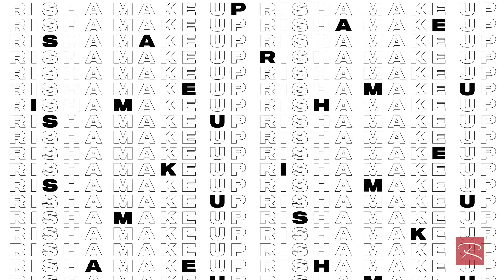КАК НАНОСИТЬ ТЕНИ? | ПОДРОБНЫЙ УРОК И РАЗБОР ОШИБОК❗️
Привет, любимые!❤️

В этом видео вы узнаете, как с помощью теней сделать базовый макияж глаз. Вас ждет подробный урок и профессиональные секреты стойкости, яркости цвета и нюансы в нанесении в зависимости от анатомических особенностей строения и формы глаз.

Тайм-коды для удобной навигации:

00:01:44 Кремовые и сухие тени. Чем отличаются и как их комбинировать в макияже?
00:02:30 Почему при нанесении тени выглядят тускло и полупрозрачно? Как это исправить?
00:04:20 Как выбрать подходящие кремовые тени? Матовые или сияющие?
00:06:10 Пошаговый урок. Особенности работы с объемными/глубоко посаженными глазами;
00:09:14 Новинки Art&Fact:

00:11:53 Техника проработки объема глаза. Работа с нависшим веком/асимметрией;
00:14:07 Выбор правильной кисти и как ей работать при нанесении/растушёвке теней;
00:15:43 Как с помощью теней вытянуть/скруглить глаза, построить форму. Главные ошибки;
00:19:37 Правило «1/3 чистого века»;
00:20:30 Что такое точка интенсивности и где ее искать?
00:23:20 Светлые тени и блики во внутренних уголках. Кому нельзя?
00:26:20 Победитель и новый конкурс!

Благодарю бренд Art&Fact за поддержку этого ролика.
Обняла вас и буду рада обратной связи в комментариях🙏🏻